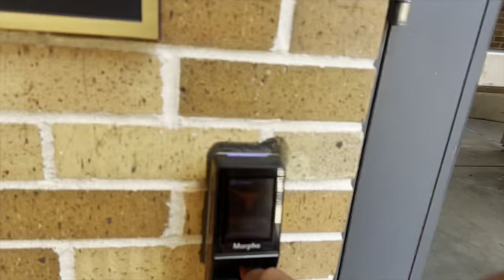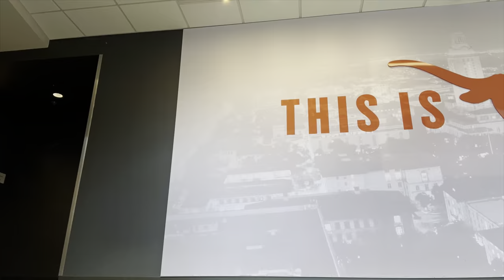Wait, Swim Practice?! | Texas Track & Field Vlog #5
🌊SWIM PRACTICE?!🌊

You might be wondering why we’re swimming… me too! But join us on this recovery day workout and see if I survive because I can’t swim for real😂